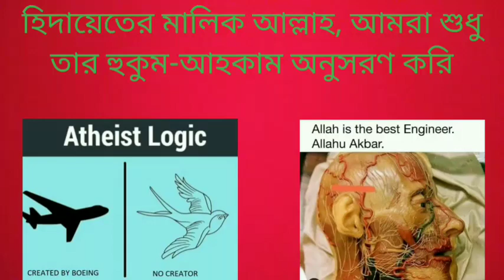কী প্রমান দেখলে আসিফ মহিউদ্দীন স্বীকার করবে ইসলাম সত্য?